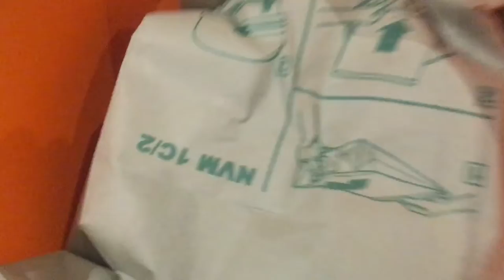Basil NB200 Orange After repair Henry hoover vacuum